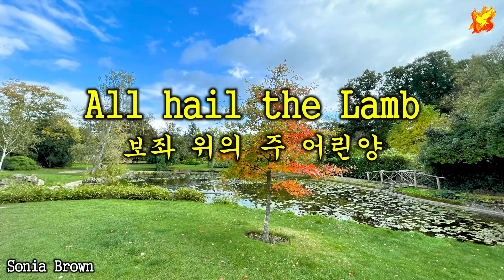All hail the lamb, with Lyrics - 보좌 위의 주 어린양 영어/ 한글가사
Songwriter : Robin Mark
Sung by : Sonia Brown
Uploaded : 26th February 2021
Produced by : Colin Brown